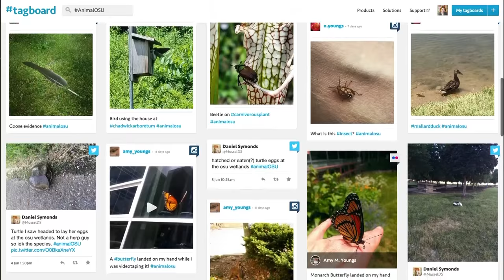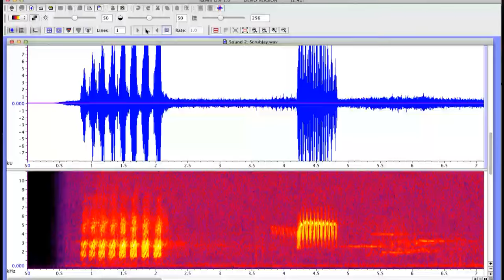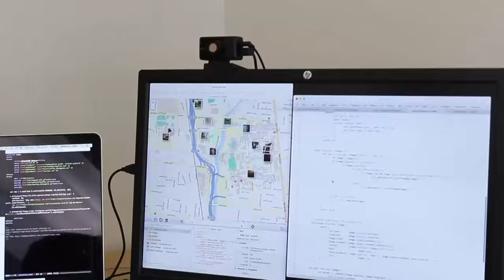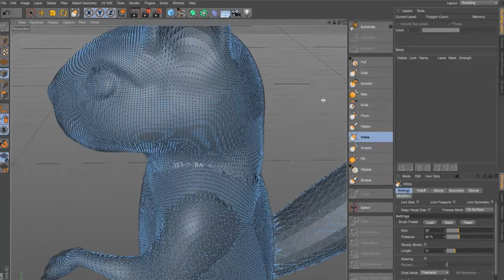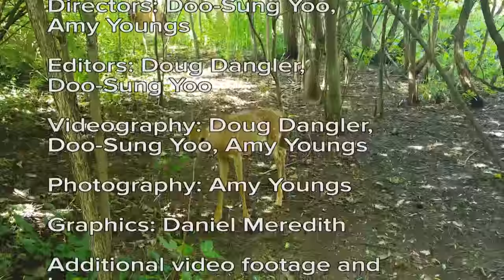Biopresence AnimalOSU project intro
Amy Youngs, Rick Livingston, Angelika Nelson, Matt Lewis and Ken Rinaldo discuss the BioPresence project and their related research and projects with students.